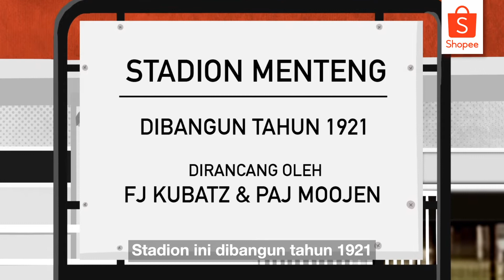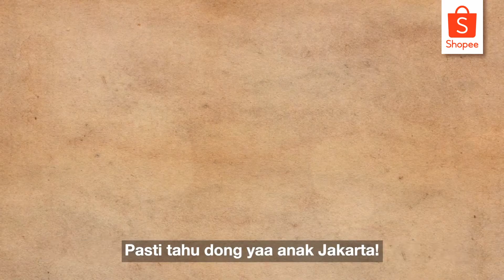Sejarah Stadion Sepak Bola | Shopee Gocek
Priiit! Shopee Gocek episode kali ini akan berbagi cerita sejarah stadion-stadion sepak bola yang legendaris. Jangan salah, Sobat Shopee, stadion sepak bola juga menyimpan banyak cerita di masa lalu, lho! Penasaran? Tonton sampai habis Shopee Gocek episode 4 berjudul "Sejarah Stadion Sepak Bola"!